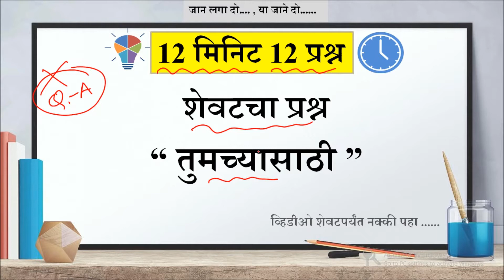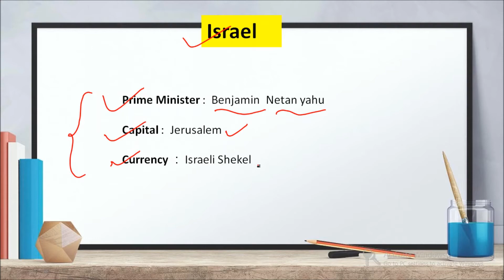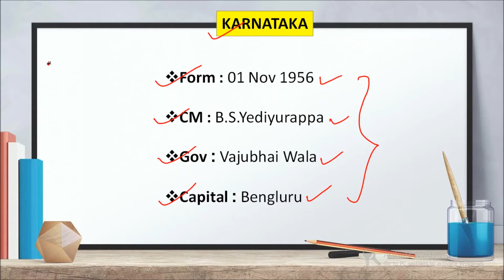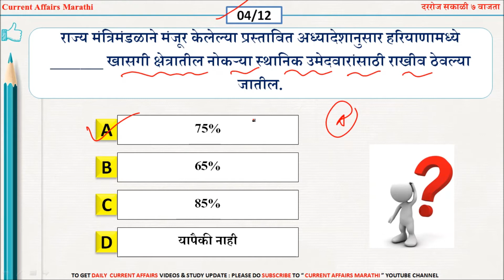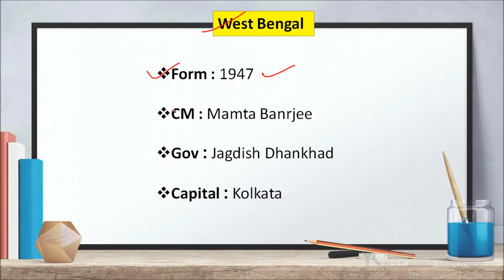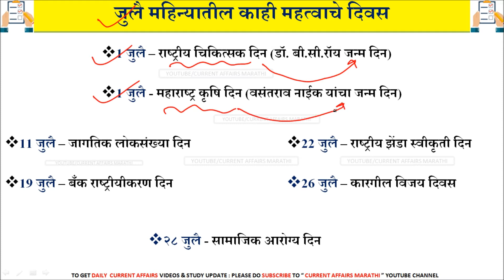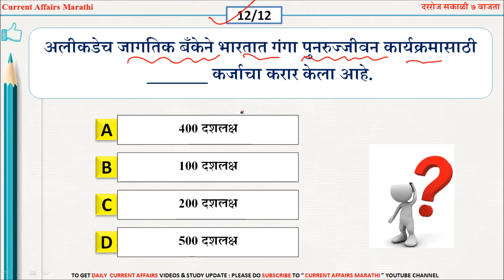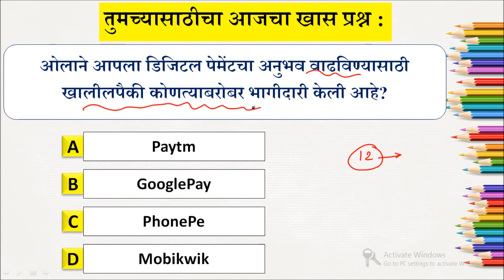20 July Current Affairs in Marathi | Current Affairs Marathi Today | current affairs 2020 [MARATHI]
आजच्या व्हिडीओ मध्ये आपण " 20 july 2020 " च्या दिवसाचे जेवढे पण महत्वाचे " चालू घडामोडी " चे प्रश्न बनत असतील ते आपण या व्हिडीओ च्या माध्यमातून " MARATHI " भाषेत   पाहणार आहोत .
नमस्कार विद्यार्थी मित्रमैत्रिणींनो , स्वागत आहे तुमच " Current Affairs Marathi " या मराठी चालू घडामोडी channel वरती. या ठिकाणी आपणास दररोजच्या चालू घडामोडीचे प्रश्न उत्तरे बघावयास मिळतील . " धन्यवाद "

Keep Smiling Keep sharing and Help Others